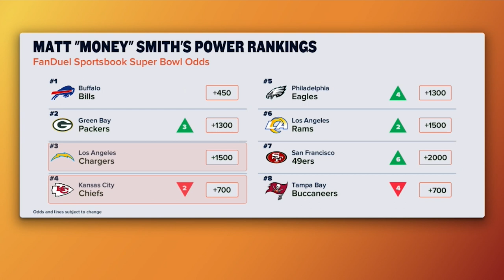Kay Adams Surfs Into NFL Week 3 Power Rankings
Kay Adams has some thoughts about Matt 'Money' Smith's power rankings for week 3 of the 2022 NFL season! On the latest episode of 'Up And Adams' Kay broke down the week 3 NFL power rankings with Matt. Kay Adams and Matt 'Money' Smith cover the Cowboys, the 49ers and their new but old QB and the Chiefs express still on a roll.